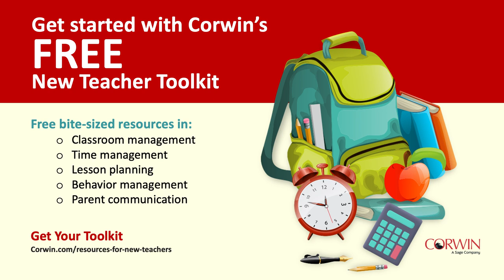Professional learning can change everything | Corwin Teacher to Teacher Podcast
In this episode, host Carol Pelletier Radford welcomes three teacher guests – Kayla Briseño, Stephen Briseño and Nicole Forinash. In addition to sharing their teacher stories and classroom strategies, they talk about their most successful experiences with professional learning. Kayla and Stephen share some themes from their book Text Structures From Picture Books. Nicole also shares her story, "Gain Trust Through Sharing" from Carol's book "When I Started Teaching, I Wish I Had Known..."